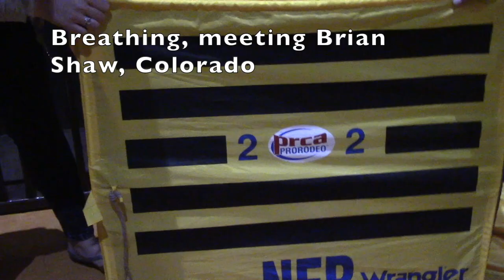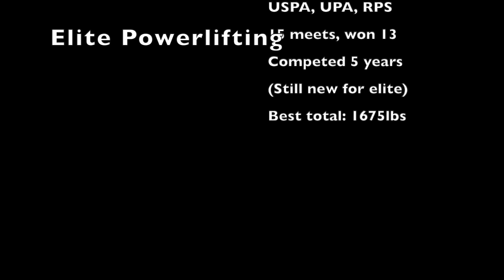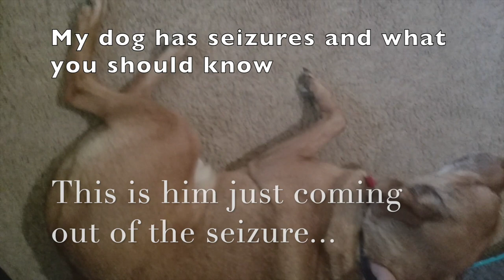The Year in Review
A quick snapshot of the videos that I've done over the last year! It's so crazy to think I've already been doing this for that long.